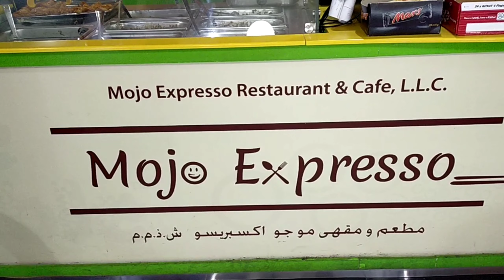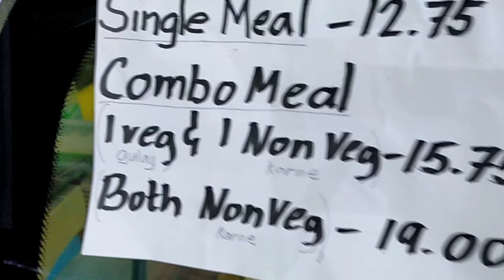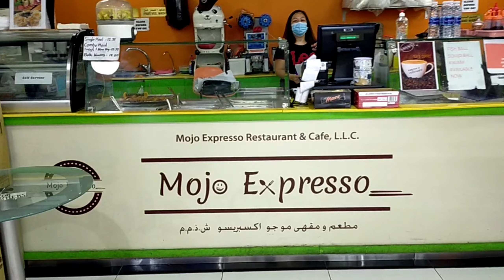POSITIVE PO ANG BALITA 🙏🙏🙏